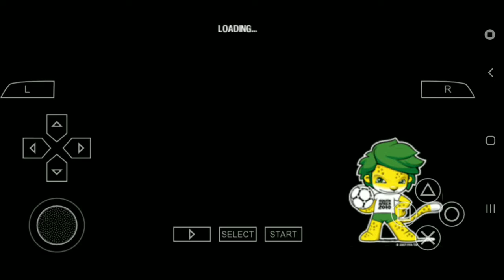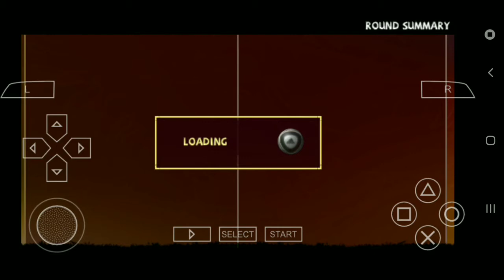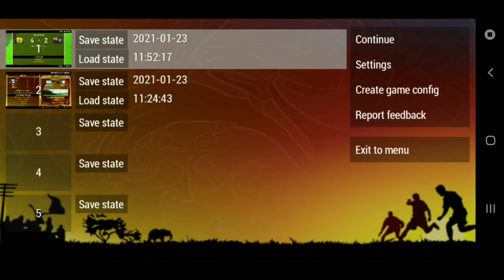World Cup 2010 Algeria Rebuild Game 13 Vs Argentina (World Cup) PSP